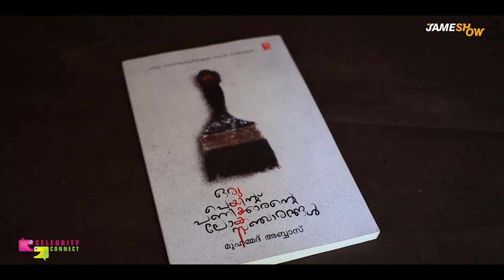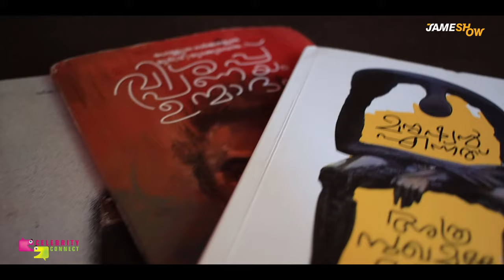ആത്മഹത്യയിൽ നിന്ന് അതിജീവനത്തിലേക്ക്... Mohammed Abbas Chat And Photo Shoot - Jamesh Show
എട്ടാം ക്ലാസിൽ പഠനം നിർത്തി, അതിജീവനത്തിനായി മലയാളം എഴുതാനും വായിക്കാനും സ്വയം പഠിച്ചെടുത്തു, ജീവിതത്തിന്റെ കനൽപാതകൾ താണ്ടാനുള്ള ശേഷിയില്ലെന്നു തോന്നിയപ്പോൾ മൂന്നു വട്ടം ആത്മഹത്യയ്ക്ക് ശ്രമിച്ചു. ഇതിനിടയിലെപ്പോഴോ തലച്ചോറിൽ ഉൻമാദത്തിന്റെ വിത്തുകൾ വീണു. പട്ടിണിയും അരക്ഷിതമായ സാഹചര്യങ്ങളും ജീവിതത്തിനു മേൽ ഇരുട്ടു പരത്തി നിന്നപ്പോഴൊക്കെ മുഹമ്മദ് അബ്ബാസ് എന്ന മനുഷ്യൻ ഔഷധമാക്കിയത് പുസ്തകങ്ങളെയാണ്. ഭ്രാന്തമായ വായന. എട്ടാം തരത്തിൽ പഠനം നിർത്തിയ, മലയാളം എഴുതാനും വായിക്കാനും സ്വയം പഠിച്ചെടുത്ത, മൂന്നു മക്കളും ഭാര്യയുമടങ്ങുന്ന കുടുംബം പോറ്റാൻ പെയിന്റിങ് പണിയെടുക്കുന്ന ഈ മനുഷ്യൻ ഇതിനോടകം മൂന്ന് പുസ്തകങ്ങളാണ് എഴുതി പ്രസിദ്ധീകരിച്ചത്. അതില്‍, ‘ഒരു പെയിന്റു പണിക്കാരന്റെ ലോകസഞ്ചാരങ്ങൾ’ വിശ്വസാഹിത്യ പഠനങ്ങളാണ്, ‘വിശപ്പ് പ്രണയം ഉൻമാദം’, ‘മനുഷ്യൻ എന്നത് അത്ര സുഖമുള്ള ഒരേർപ്പാടല്ല’ എന്നിവ ജീവിതാനുഭവക്കുറിപ്പുകളും.
പിന്നിട്ട വഴികളെയും എഴുതിതീർത്ത വാക്കുകളെയും വരികളിൽ തുടിക്കുന്ന തന്റെ ജീവിതത്തെയും കുറിച്ച് അബ്ബാസ് നമ്മോട് സംസാരിക്കുന്നു. ഈ ലക്കം ജമേഷോയിൽ..
Location

JAMESH KOTTAKKAL - actor, director, photographer, and vlogger. This is how Jamesh describes himself on his Facebook page.  He is also one of the most successful ad film directors in South India. Jamesh Kottakkal has been associating with many leading brands across the globe Since 2008. Jamesh is currently based in Cochin Kerala India.

JAMESH SHOW
When a shutterbug like Jamesh wanders through somewhere, even a piece of dryland may have some blooming to disclose. JAMESHOW is the digital platform for him to showcase his reflections. Jamesh captures different aspects of the entertainment industry through his seasoned eyes and lens. Jamesh Show takes the viewers to the world of fashion, great tastes, celebrity chats, Auto shows, and many more. You could find great artists and heart-touching conversations here.
His camera also points out the profiles of business tycoons, product launchers, upcoming business ventures, and so on. As the show proceeds through the experienced events in order to share with the seer, the best part of it can be the videos of about 5-6 minutes duration. The show will be published on the 'Jameshow' YouTube channel, Facebook page, and other social media platforms which makes it more accessible to the watchers.

Sound Recording :